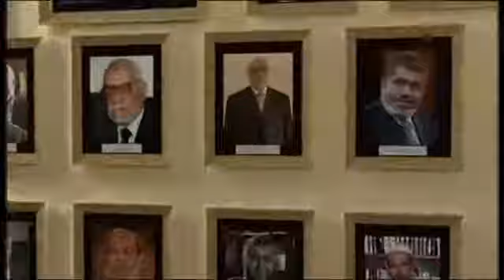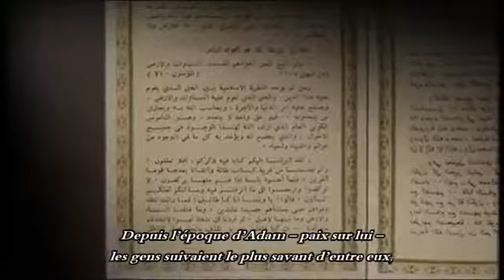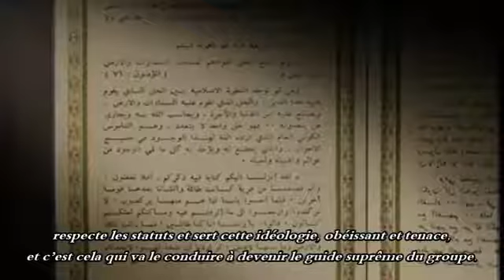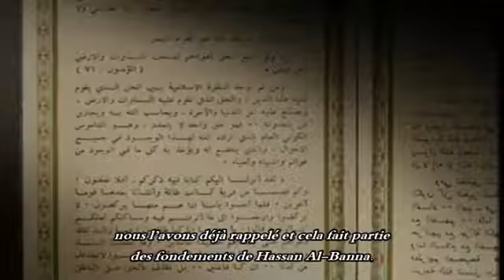Sixième fondement des frères musulmans : Celui qui dirige l'appel n'est ni savant..